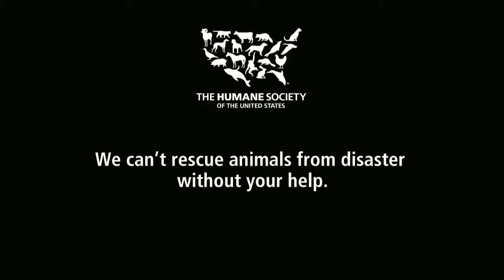Rescuing Animals After Hurricane Irene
Dog rescue and all animal rescue - The Humane Society of the United States.We rescue and care for tens of thousands of animals each year, but our primary mission is to prevent cruelty before it occurs.